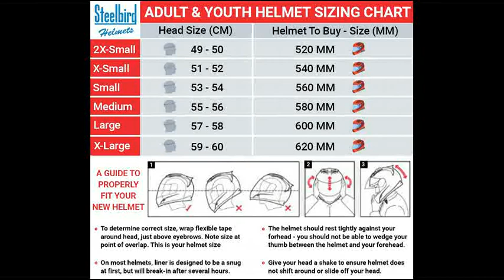Steelbird I Helmet I Inner Smoke Sun Shield I Outer Clear Visor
(buy link)